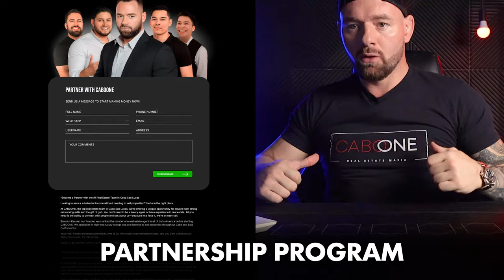Mexico Luxury Real Estate Market Update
Mexico Luxury Real Estate Market EXPLOUSION in Сabo San Lucas 2024

14. 5 De Mayo Cabo Downtown

Timecodes:
00:00 NEW MERCH
00:41 Villa Besame
02:35 Coronado 3.4
04:07 Flora Del Mar
05:35 Copala Alvar Villa
08:51 Copala 5307
10:54 TRYOUTS!
12:24 Copala 7504
13:35 Mistiq 301
14:40 Mistiq 309
15:24 Mavila
16:34 Commercial Lots